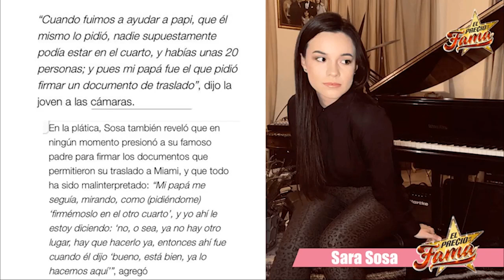Sarita Sosa ¡NIEGA HABER SECUESTRADO A JOSÉ JOSÉ! | Lo Mejor De El Precio De La Fama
Sarita Sosa asegura haber ayudado a su padre @josejose.oficial "El príncipe de la canción" y que realmente ella nunca quiso aprovecharse de él como señalan sus hermanos.